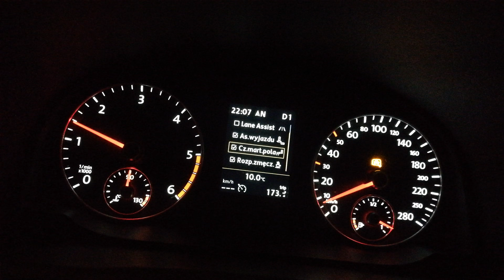VW Touran Side Assistance RCTA BSD Indicators